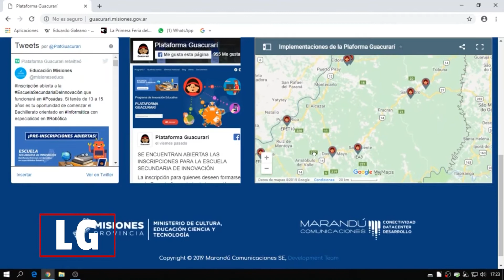LEGISLATIVAS 24 05 20 BLOQUE 3